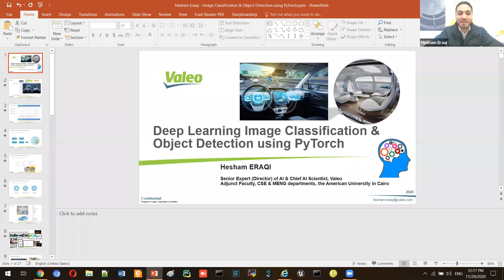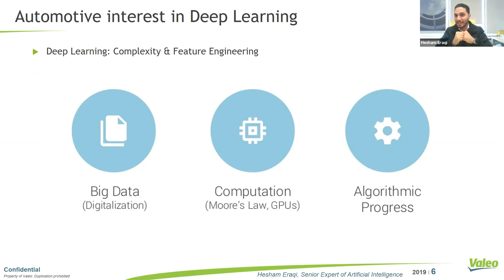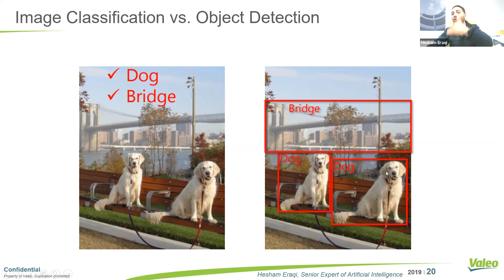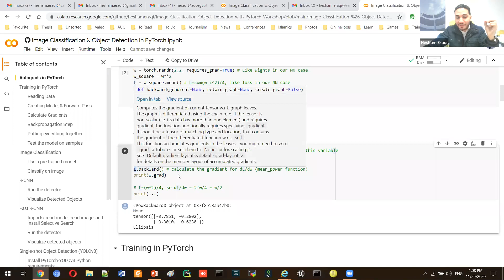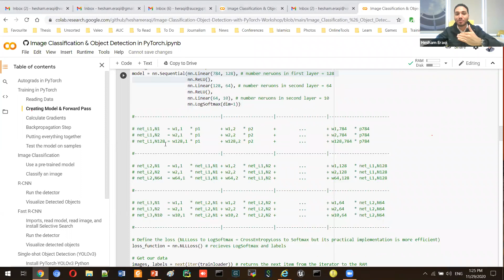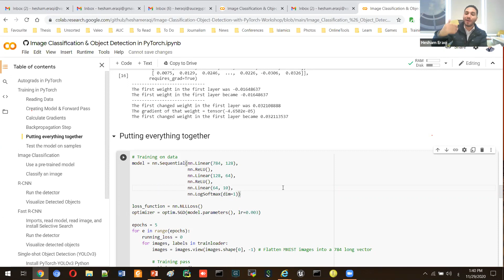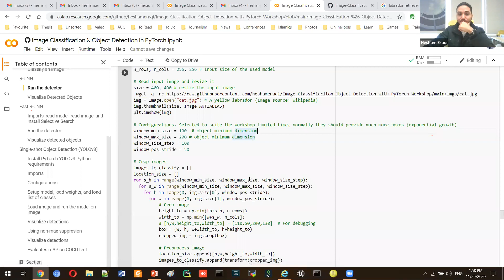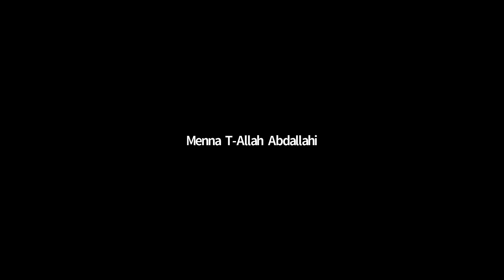PyTorch Image Classification & Object Detection Workshop | AUC Robotics Hackathon 20 | Valeo | عربي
AUC Robotics Club is organizing the first virtual robotics hackathon in MENA region and Valeo is participating!
In recent 2 years, papers on Deep Learning for Robotics overtook every other category of papers presented at the top robotics international conferences. Deep Learning is not a traditional robotics topic, it extends earlier neural network to solve more difficult problems, and only recently became widespread in 2012 when it started a “revolution” in computer vision. In the last several years, deep learning methods have been applied extensively for applications in nearly every major sub-domain of robotics contributing to solving the next generation of robotics challenges.
Pytorch and Tensorflow are by far two of the most popular open-source frameworks for Deep Learning developed by Google and Facebook AI. In this hands-on workshop, you will be introduced to Deep Learning and to applying PyTorch to the fundamental applications of images classification and object detection. We will develop on a Google GPU-supporting cloud service, you just need to have your internet-connected computer during the workshop. Experience with Python programming and basic machine learning knowledge are needed to be able to understand all the covered concepts in the workshop.